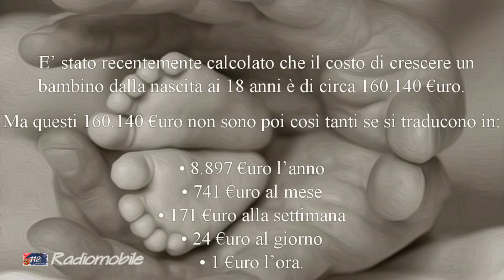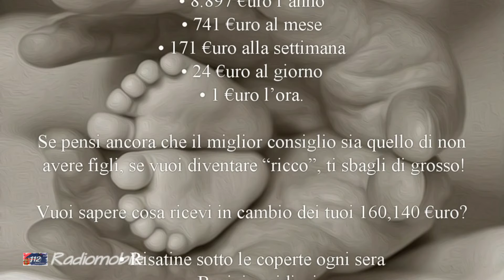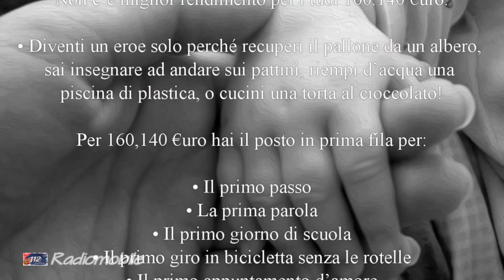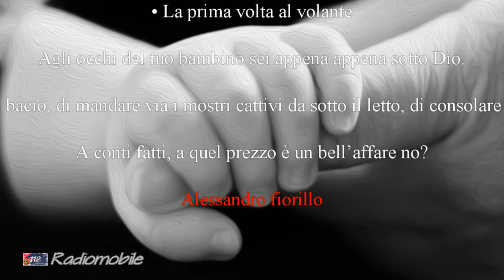Noi Radiomobile - A conti fatti ...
Testo a cura di Alessandro FIORILLO; mixage ed elaborazione grafica a cura Radiomobile;

Ma questi 160.140 €uro non sono poi così tanti se si traducono in:

• 8.897 €uro l’anno
• 741 €uro al mese
• 171 €uro alla settimana
• 24 €uro al giorno
• 1 €uro l’ora.

Se pensi ancora che il miglior consiglio sia quello di non avere figli, se vuoi diventare “ricco”, ti sbagli di grosso!

Vuoi sapere cosa ricevi in cambio dei tuoi 160,140 €uro?

• Risatine sotto le coperte ogni sera
• Bacini umidicci
• Abbracci teneri teneri
• Una manina da tenere
• Qualcuno con cui fare le bolle di sapone
• Qualcuno con cui ridere a più non posso (qualunque sia stata la tua giornata di lavoro)
• Più amore che il tuo cuore possa sopportare

Per 160,140 €uro, non devi mai crescere:

• Puoi dipingere con i colori
• Giocare a nascondino
• Ricorrere farfalle e lucciole
• Giocare con le macchinine o le bambole
• Continuare a credere a Babbo Natale
• Hai una scusa per leggere ancora le favole alla tua età, guardare i cartoni animati, ritagliare fiori di carta, tirare i sassolini tra le onde del mare, esprimere un desiderio quando vedi una stella cadente

Non c’è miglior rendimento per i tuoi 160.140 €uro.

• Diventi un eroe solo perché recuperi il pallone da un albero, sai insegnare ad andare sui pattini, riempi d’acqua una piscina di plastica, o cucini una torta al cioccolato!

Per 160,140 €uro hai il posto in prima fila per:

• Il primo passo
• La prima parola
• Il primo giorno di scuola
• Il primo giro in bicicletta senza le rotelle
• Il primo appuntamento d’amore
• La prima volta al volante

Agli occhi del tuo bambino sei appena appena sotto Dio.

• Hai il potere di far passare la bua con un bacio, di mandare via i mostri cattivi da sotto il letto, di consolare un cuore spezzato, di amarlo senza limiti.

A conti fatti, a quel prezzo è un bell’affare no?

Alessandro fiorillo